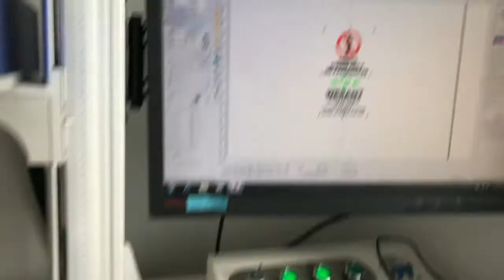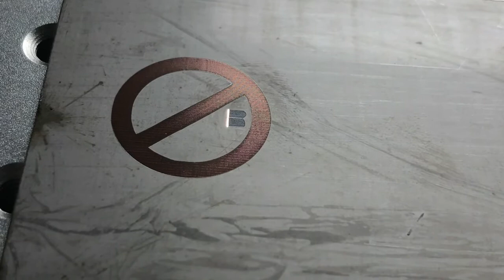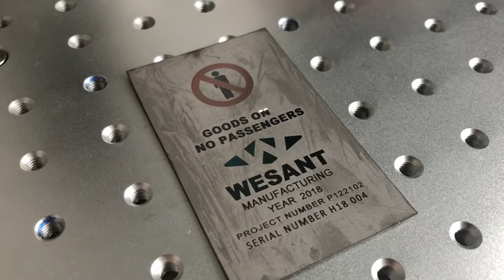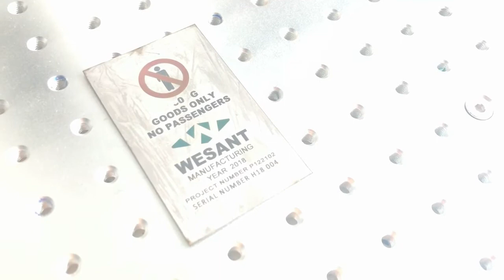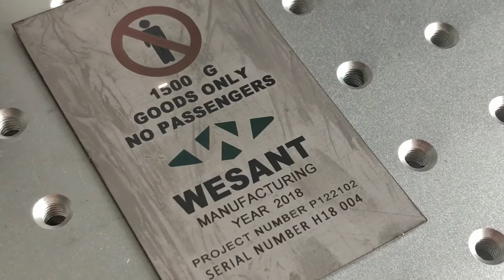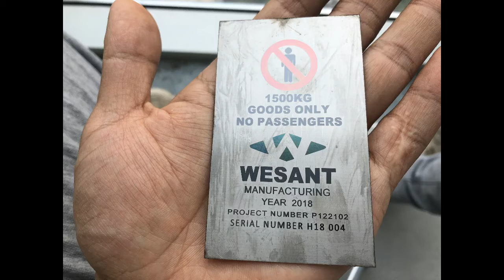The Best Fiber Laser Marking Machine Marking Color Test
Looking for 2020 best color laser marking machine with MOPA laser source? Check out the 2020 best color laser marking machine with MOPA laser source is suitable for marking colors on stainless steel, titanium, the color laser marking machine can also marking black, white or original colors on other metal materials, such as aluminum, copper, brass, etc.

The core parts of color laser engraving has a over 100,000 hours working life. Almost no maintenance during this period.

Color laser engraving machine can also mark on many non-metal materials, such as ABS, Nylon, PES, PVC, Makrolon, Plastic, etc.